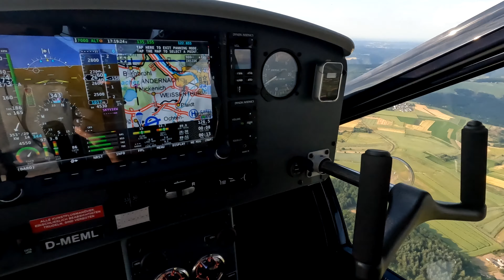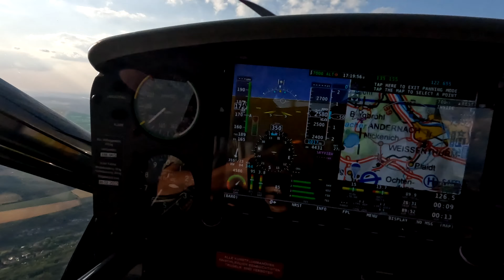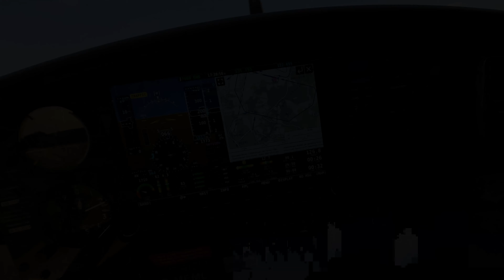UL Flug Bonn Hangelar EDKB nach Koblenz EDRK // Ultralight Flight EDKB-EDRK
UL Flug mit Aeroprakt A32 von Bonn - Hangelar nach Koblenz Winningen und Landung in Bonn - Hangelar.
Ultralight flight in an Aeroprakt 32 from Bonn - Hangelar EDKB to Koblenz - Winningen EDRK

00:00 Rollen zum Rollhalt / Taxi to holding position rwy 29 Hangelar
04:00 Departure rwy 29 Hangelar
08:45 Gegenanflug / Downwind rwy 06 Koblenz
10:50 Endanflug / Final rwy 06 Koblenz
17:00 Gegenanflug / Downwindl rwy 29 Hangelar